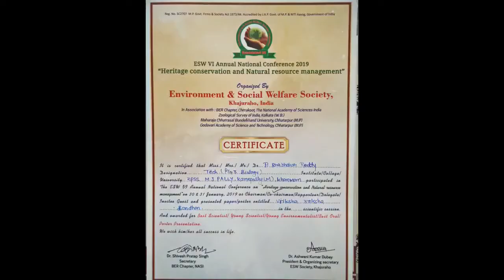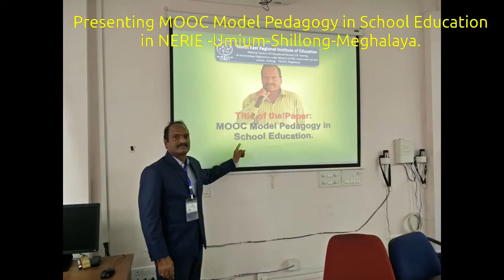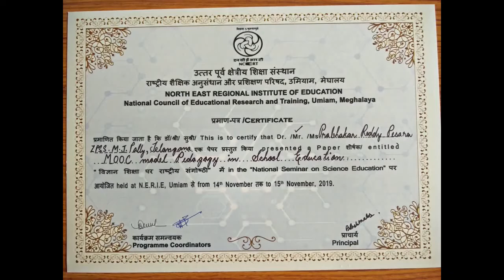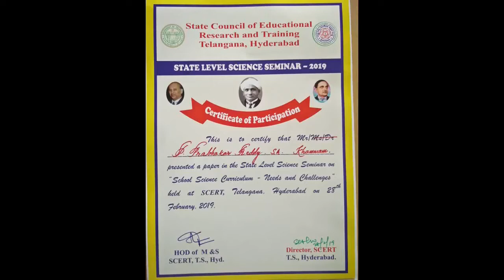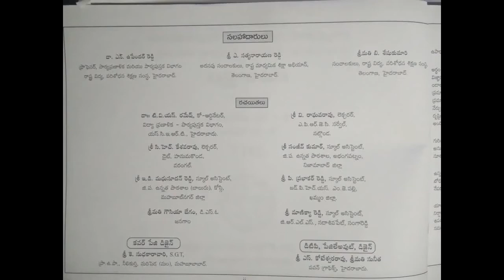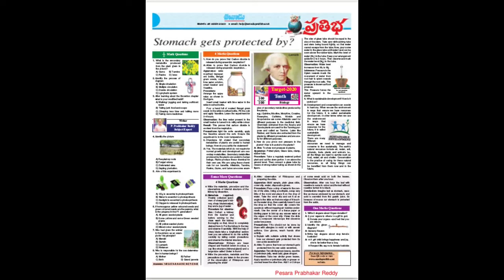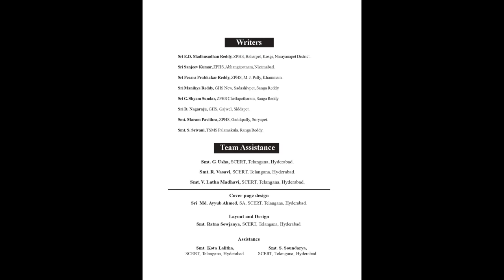Paper publications of Prabhakar Reddy 2022